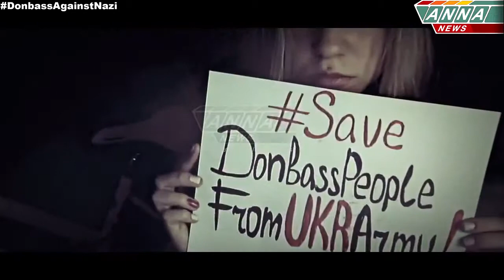Новый – Слёзы Донбасса SaveDonbassPeople YouTubevia torchbrowser com